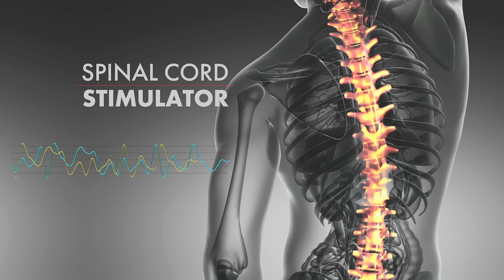Dr. Paul Le's Patient Testimonial